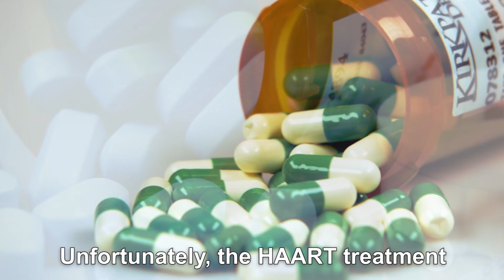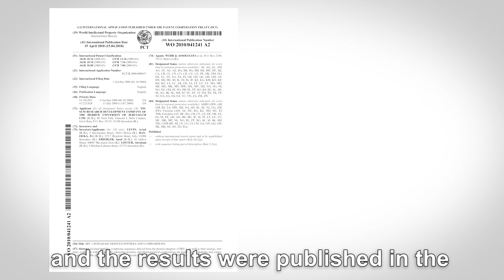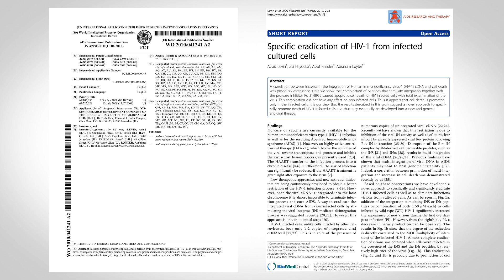Zion Medical- New cure for AIDS/HIV (with sub-titles) סרט תדמית לעסק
There is a new cure for AIDS !
Zyon Ayni, CEO of Zion Medical:
One of the worst diseases that the world is dealing with during the last 4 decades is the AIDS caused by HIV Virus. Today globally, there are more than 36 million people which are infected by HIV.
The current antiviral therapy for AIDS called HAART, known as "the cocktail. Unfortunately, the HAART treatment is not a solution that enables recovery from AIDS.
Today I can say that we put our hands on the way to the solution
Prof. Abraham Loyter, Hebrew University of Jerusalem:
HIV is a very unique virus, which insert his genome, into the genome of the infected cells. This process is mediated by a viral enzyme called integrate. Following the integration, the virus became non-active for many years.
Prof. Assaf Friedler, Hebrew University of Jerusalem:
"We have been working for years on Peptides, which can inhibit the Integral. Surprisingly, we also found a Peptide that activate the integral, instead of inhibiting  it.
The unexpected result that we have observed was that the result of the activation of integration was killing of the infected cells, without affecting the adjacent non-infected cells.
Following this amazing result we issued a patent, and the results were published in the journal AIDS Research and Therapy
I'm really excited sharing with you the amazing process we are in these days. Following the tremendous efforts done until today, and the success so far, we want to move forward towards a medicine for AIDS.
However, in order to do that, and save lives of millions of people around the world, we are looking for your kind support. Thank you
for your time

הפקה: יהב הפקות

כל הזכויות שמורות: ציון מדיקל